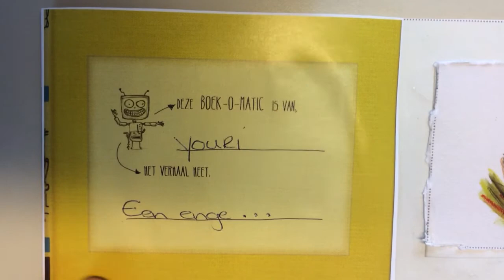Youri, Driesprong Vriescheloo. Een enge....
Youri vertelt over iets engs...